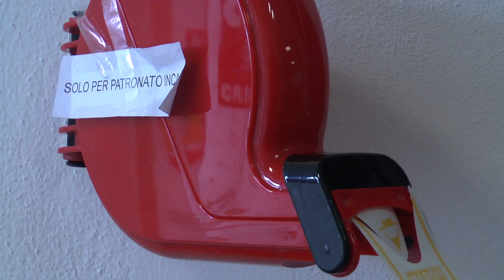Buon 2014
E' finito il 2013. Per augurare ai lettori un buon 2014, come da tradizione, pubblichiamo una sintesi per immagini dell'anno appena trascorso.